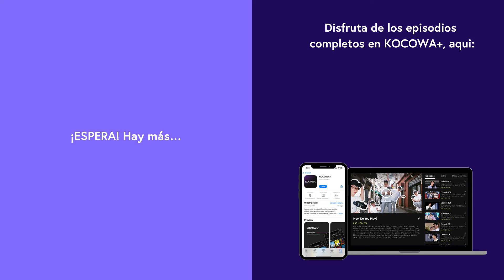[Mejor Momento] IN THE SOOP BTS Temporada 1 | KOCOWA+ ESPAÑOL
👉Disfruta "IN THE SOOP BTS Temporada 1" con subtitulo en español ✨😎